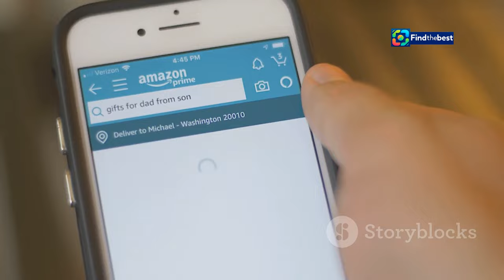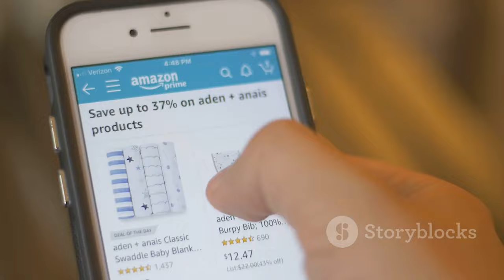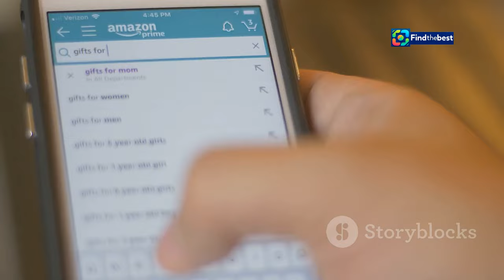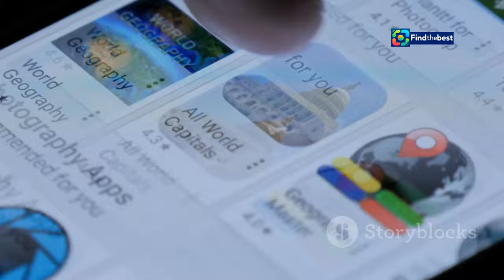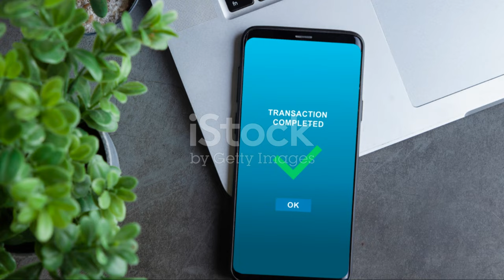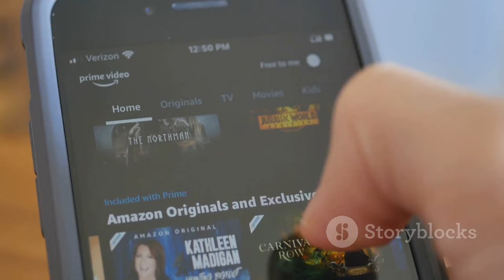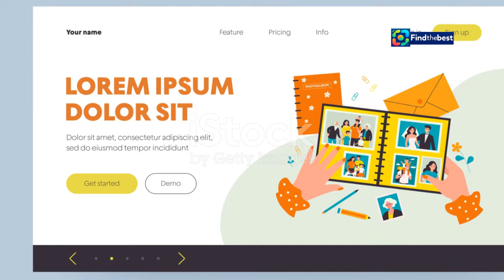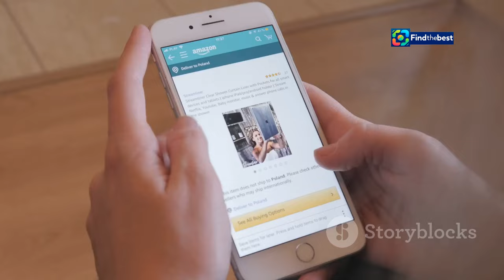Dumitru Popescu - "God": The Architect of Nicolae Ceaușescu`s Personality Cult Passes Awa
OUTLINE:
00:00:00 The Power Behind the Throne
00:01:48 From Humble Beginnings
00:02:37 A Pen Mightier Than a Sword
00:03:31 Constructing the Cult of Ceaușescu
00:04:26 The Architect's Fall from Grace
00:05:15 A Life in the Shadows
00:06:03 The Weight of Words
00:07:45 A Legacy of Propaganda
00:08:42 Romania's Reckoning with the Past

Dumitru Popescu - "God": The Architect of Nicolae Ceaușescu's Personality Cult Passes Away | VIDEO

**Title (Romanian):** A Murit Dumitru Popescu – „Dumnezeu”, Arhitectul Cultului Personalității Lui Nicolae Ceaușescu | VIDEO

**Description (English):**
In this video, we commemorate the life and legacy of Dumitru Popescu, known as "God," who played a pivotal role in shaping the personality cult of Nicolae Ceaușescu. At the age of 96, Dumitru Popescu passed away, leaving behind a complex legacy intertwined with Romania's communist history. Join us as we explore his life, achievements, and the impact he had on Romanian politics. 🕊️📰

**Description (Romanian):**
În acest video, comemorăm viața și moștenirea lui Dumitru Popescu, cunoscut sub numele de „Dumnezeu”, care a jucat un rol esențial în conturarea cultului personalității lui Nicolae Ceaușescu. La vârsta de 96 de ani, Dumitru Popescu a decedat, lăsând în urmă o moștenire complexă, împletită cu istoria comunistă a României. Alăturați-vă nouă pentru a explora viața, realizările și impactul pe care l-a avut asupra politicii românești. 🕊️📰